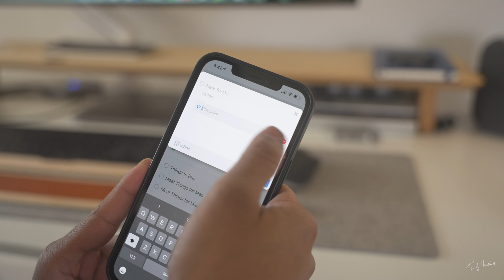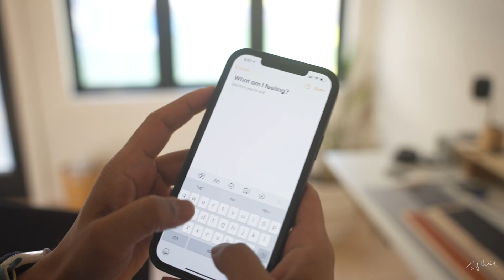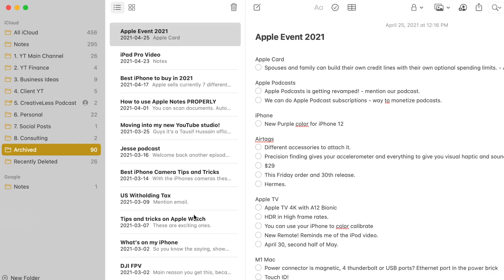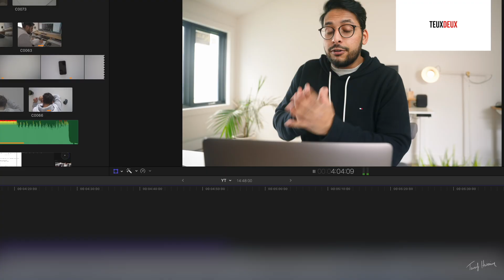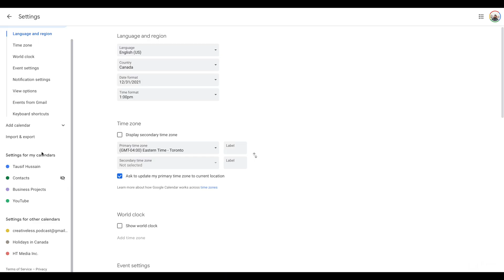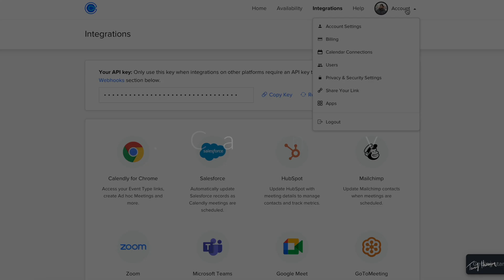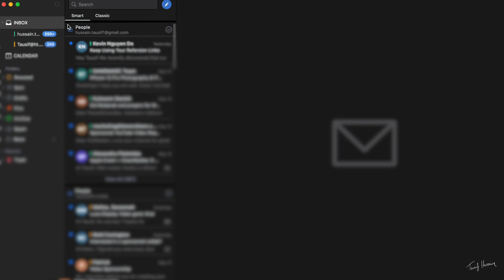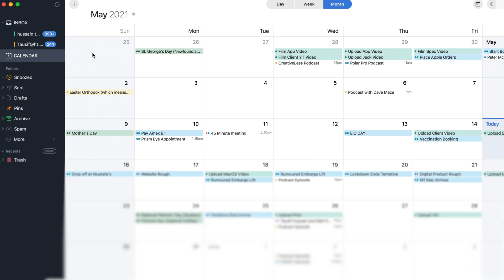These 5 Productivity Apps Changed My Life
Here are 5 Productivity Apps that changed my life. These are the most used and the best productivity apps that I've discovered over time. Watch this video to change your life. Stop Procrastinating.

MY SUPER AWESOME CAMERA SETUP! [Amazon + Moment + B&H Links]
▶My absolute beast of a camera
▶My Go To Lens for EVERYTHING
▶My best and most trusted SD CARDS
▶My ultra portable travel TRIPOD
▶My ultra tactical camera BAG
▶My compact DRONE sky camera + Controller
▶The super powerful LIGHTS I use
▶My life-saving, on camera MIC
▶The high quality studio MIC
▶My AUDIO RECORDER for external mics
▶My external MONITOR that can record
▶My external MONITOR for viewing only
▶My trusty and versatile go to TRIPOD
▶My GIMBAL for smooth buttery footage
▶The SSD I use to edit video off of

MY YOUTUBE ANALYTICS TOOL I USE TO BUILD MY CHANNEL!

00:00​ - Intro
00:33 - Overview of Requirements
01:02 - The Key To A Perfect App
01:40​ - Note Taking on Apple Notes
02:14​ - My Apple Notes Setup
03:20​ - Best way to use Apple Notes
03:40​ - To Do List with Teux Deux
04:04 - Why Teux Deux is the Best To Do List
05:44​ - Best Calendar App with Google Calendar
06:12​ - Why Google Calendar Is The Best
06:54​ - Google Calendar Tips and Tricks Shortcuts
07:04​ - Calendly Scheduling App
08:04​ - Best Email Client Spark Email
08:27​ - Why Spark Email is the Best
10:10​ - Conclusion